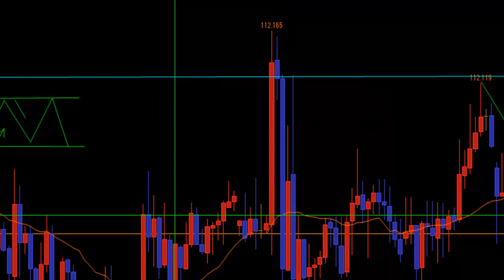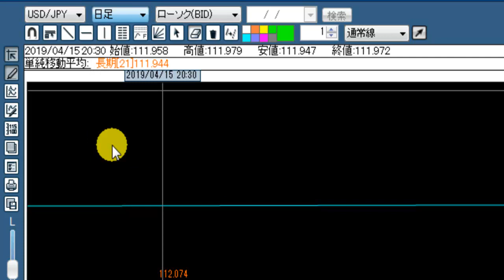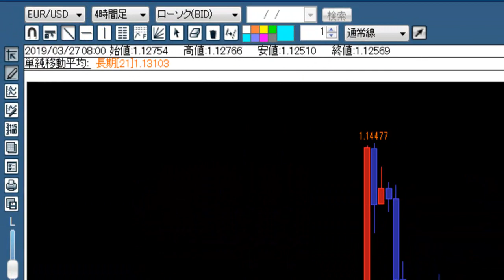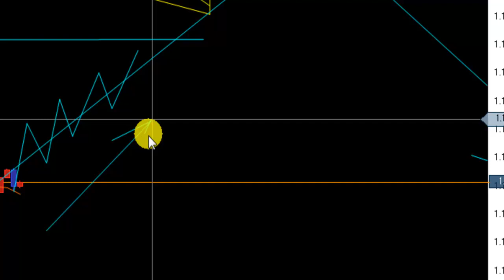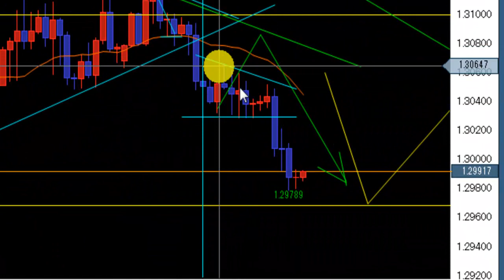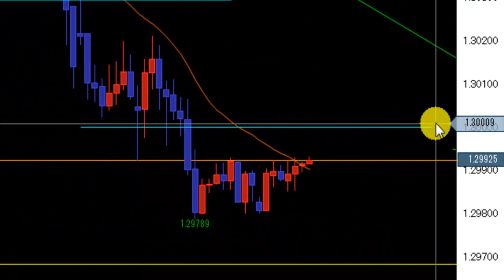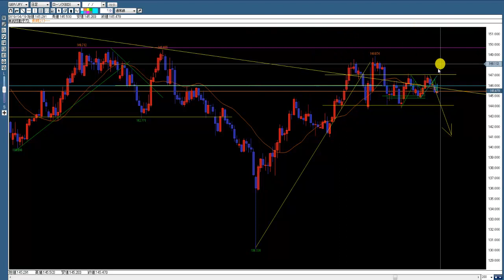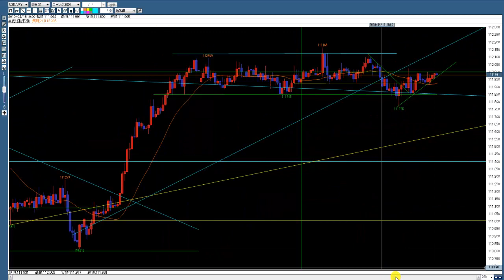【FX】朝のチャート観察 動き出した欧州通貨ペアには注目したい 2019.4.19